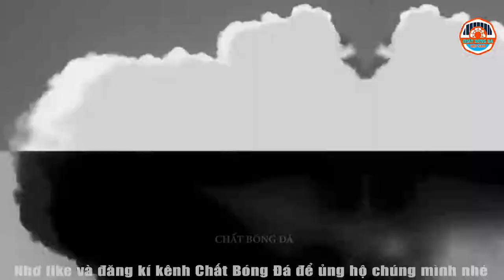KHI THỦ MÔN TRỞ THÀNH NGƯỜI HÙNG CỦA ĐỘI BÓNG (PHẦN 3)